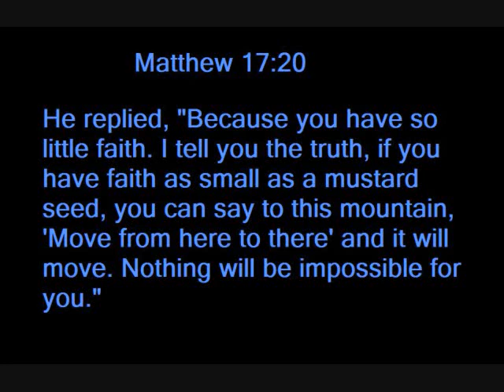He Walks With Me